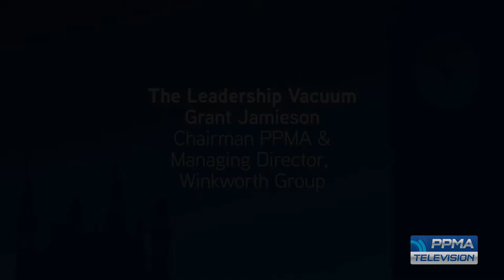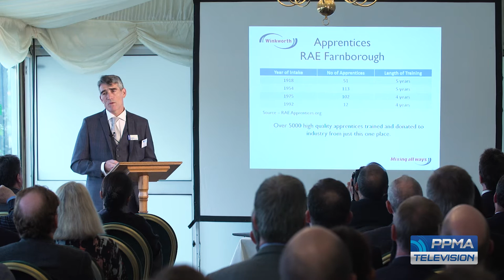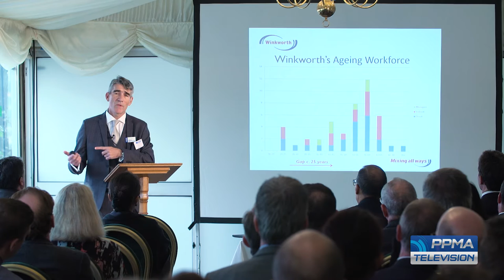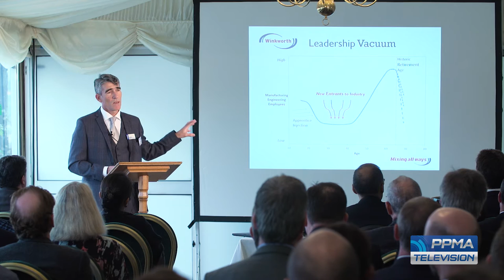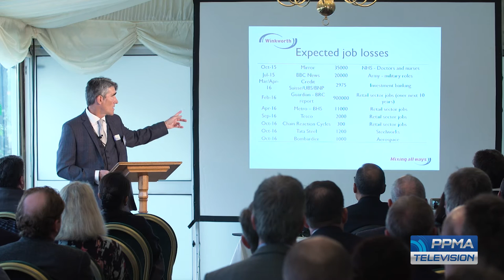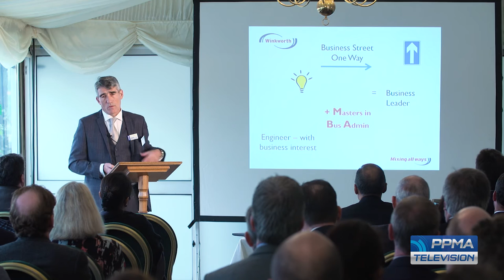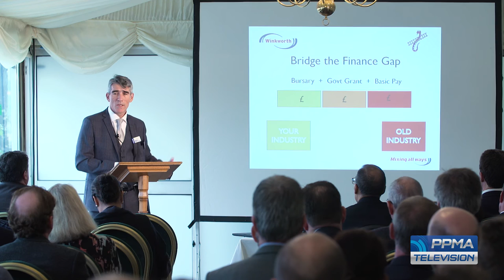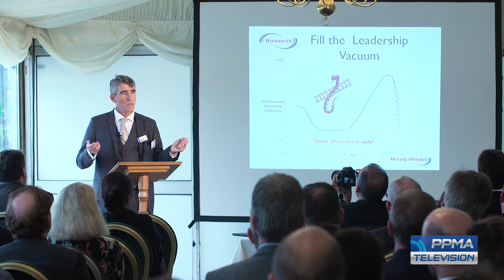Chairman's Lunch 2016: The Leadership Vacuum — Grant Jamieson